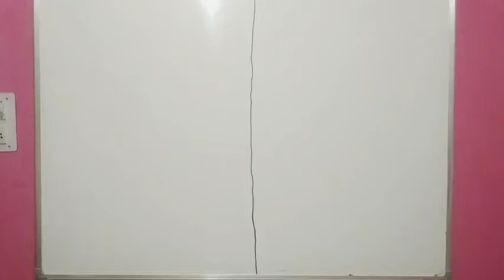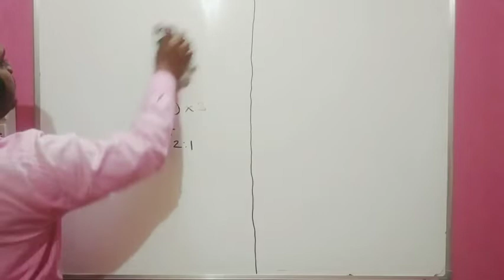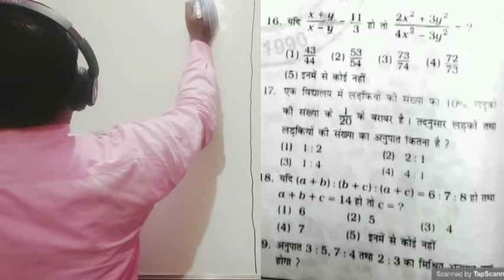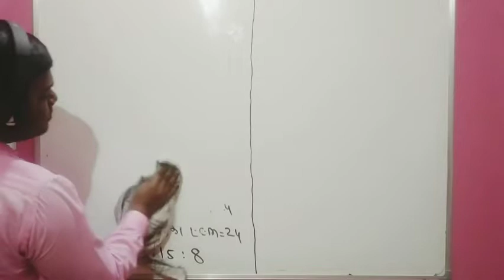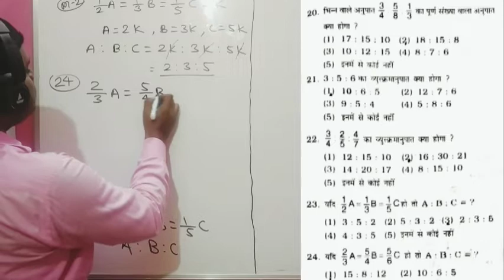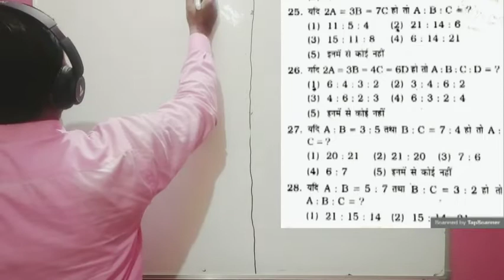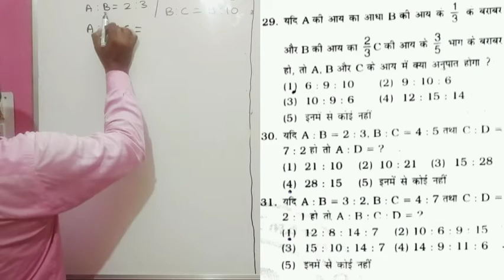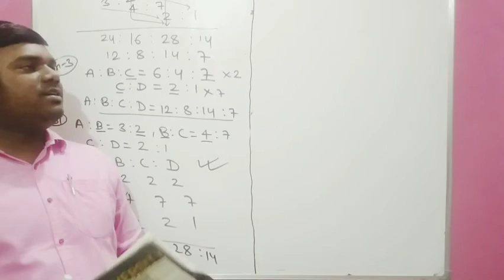Ratio & Proportion-part2(अनुपात समानुपात)for ssc banking railway mba bssc ctet mat cat gd csat si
अगर आपको video अच्छा लगा तो channel को support करने के लिये कम से कम 1रूपया donate करें-
upi id-lotuscnrb@okhdfcbank
best laptop for study purpose

best desktop for study purpose

arihant reasoning book hindi medium

rakesh yadav arithmetic book English medium

rs agrawal navin ankganit hindi medium

rs agrawal English medium math

rakesh yadav advance math hindi medium

rakesh yadav advance math English medium

ssc English ajay kumar singh

lucent general knowledge english medium

Lucent general knowledge hindi medium

pk bose coaching center
for-ssc banking railway mba and any other competitive exams.
इस group से जुड़कर आप एक दुसरे के साथ question discuss कर सकते हैं ।  साथ ही difficult questions को pk bose sir खुद बताएंगें ।